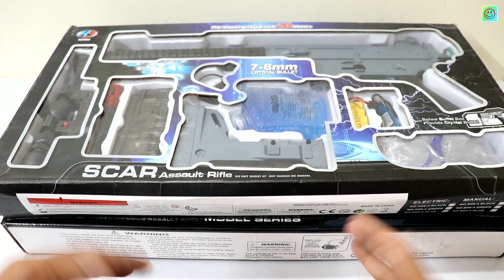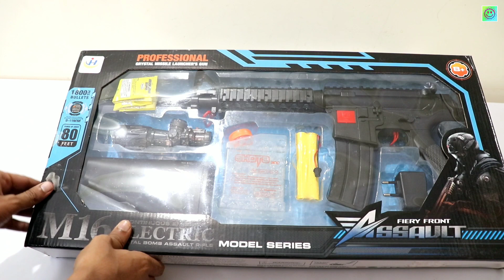PUBG TOYS | Scar L Vs M16A4 Toy Guns | Pubg Automatic Toy Guns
IndusBay® 28 Inches Long M16 Battery Operated Automatic Toy Sniper Gun Long Range Advance M4 Assault Rifle Machine Gun with Crystal Water Bullets

Toy baba Amazon Store

My DSLR Camera
MY Mobile poco f1
My BOYA mic
My Laptop Asus
Camera Lights